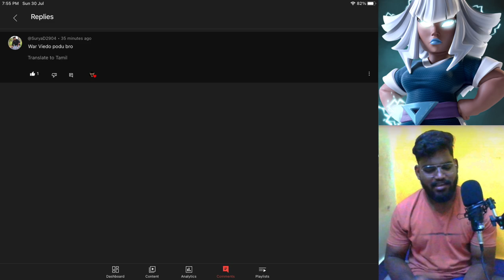Let’s get some gems 😍 | Raguvaran 😎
Hello nanba in this video i use lava loon in coc[TAMIL]